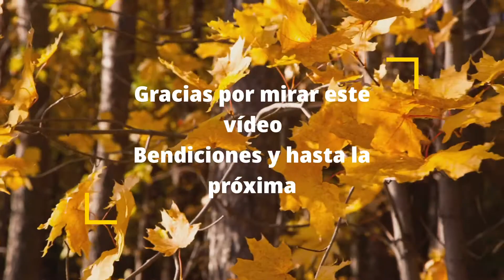Colores de Otoño/Fall Colors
Mira unos cuantos de los colores de otoño, son impresionantes!
Take a look at some of the fall colors. They’re impressive!